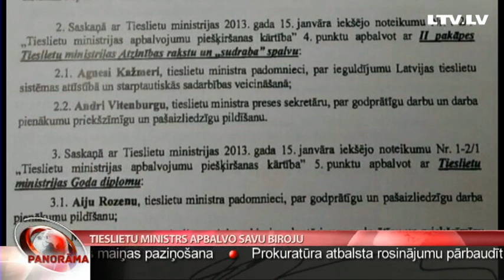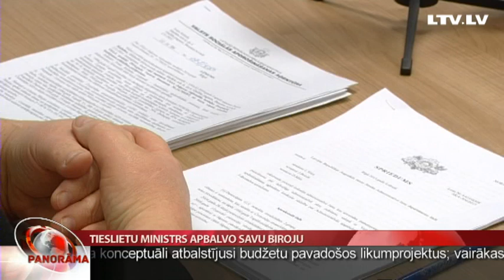Tieslietu ministrs apbalvo savu biroju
Tieslietu ministrs Dzintars Rasnačs aizsācis jaunu tradīciju tieslietu jomas darbinieku izcelšanā. Līdz šim ministrija ar atzinības rakstiem un zelta vai sudraba spalvām apbalvoja ierēdņus un nozares pastāvīgos darbiniekus, piemēram, tiesu un prokuratūras pārstāvjus. Bet šoreiz ministrs apbalvojis arī sava biroja darbiniekus, kuru amati  ir politiski un tiek iegūti vai zaudēti līdz ar jaunu ministru. Turpina Andris Lācars.